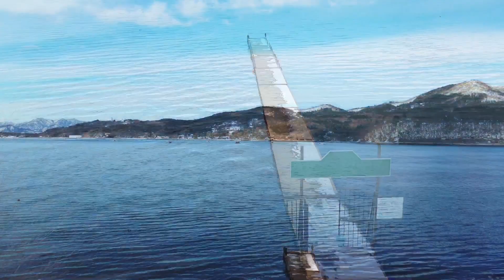何時何方何模樣@富士山。山中湖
航拍山中湖